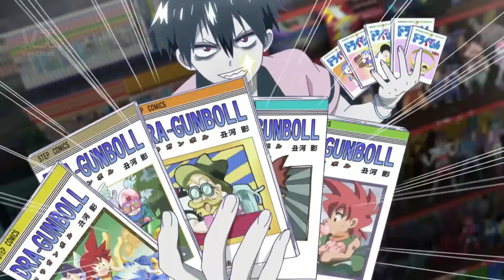Best Anime Fights of Summer 2022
EPAL.GG is the best place to visit to find a gaming partner! Find someone who can suite your needs - use my or Invite code ViniiTube for an extra 5 dollars!

Time to talk about what I think are some of the best fights the season of summer 2022 has to offer.